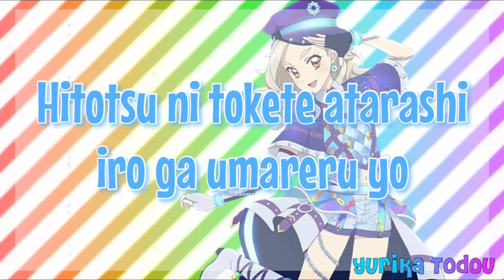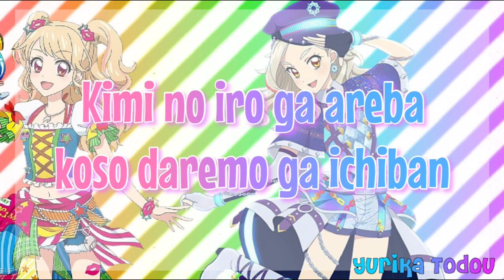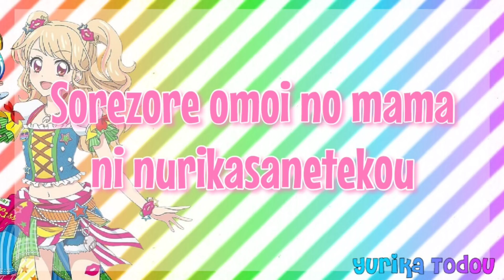Aikatsu! Photo on Stage! Rainbow Colored Encore Full + Lyrics Mikuru, Otome, Rin, Hinaki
FINALLY I CAN DOWNLOAD THE AUDIO!
YASSSSSSSSS😆😆😆😆😆😆😆
First to upload XD I have never been first.
Ok we won't upload the 2 other new songs because it's too risky..
So we just upload this..
I hope this doesn't get a strike...but it'll be fine since it will be our first strike.

If you don't subscibe, I'll suck blood!!
~Yurika Sama~